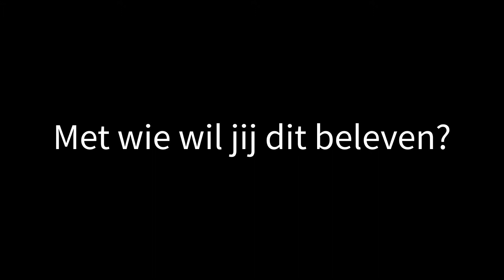Ben jij toe aan een unieke vakantie?